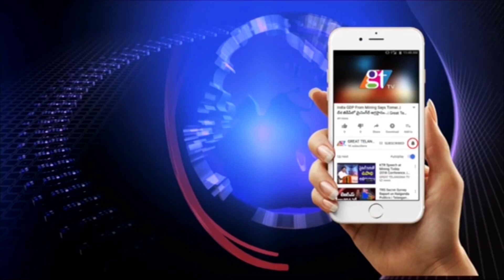Kaushal Manda Strong Warning To Kaushal Army President Seshu | Andhru Gorrele | Great Telangana TV